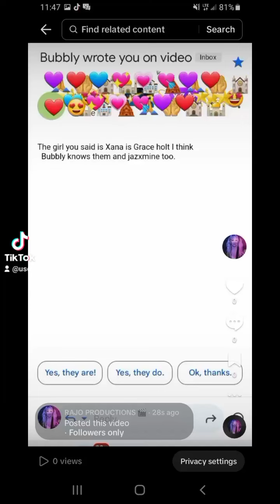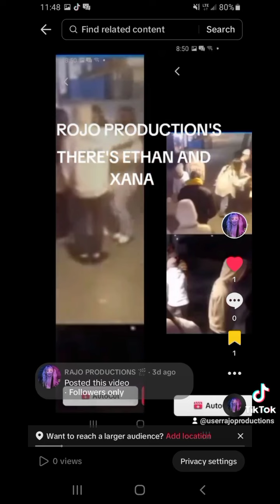EMAIL STATING GRACE HOLT IS THE XANA LAST SEEN AND HEARD ON GRUB TRUCK FOOTAGE 🎥 🎞 📽 😳 PROVE IT 😉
IS GRACE HOLT OUR XANA ? EASY  ENOUGH TO  SEE FACE ALLINGMENT  🙈 🙉 BETWEEN GRACE HOLT AND XANA AT THE  FOOD TRUCK.